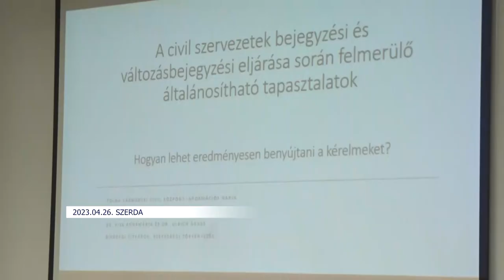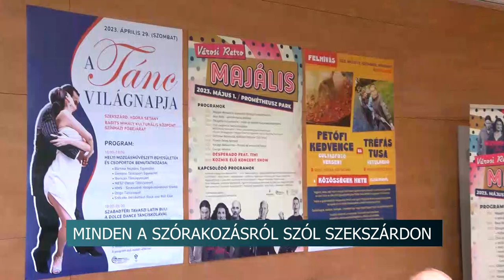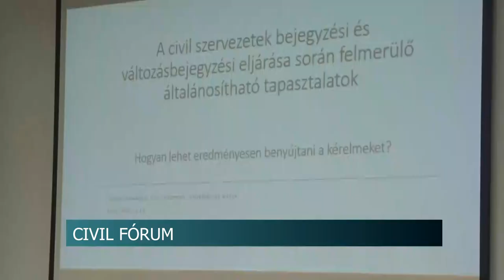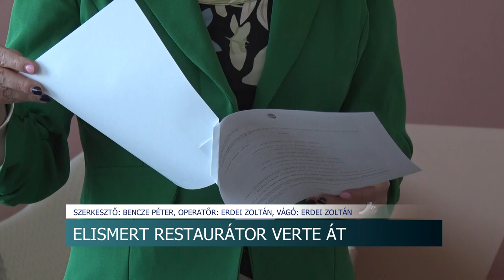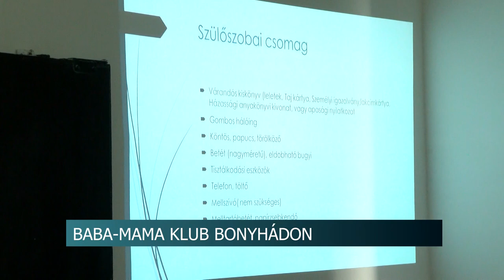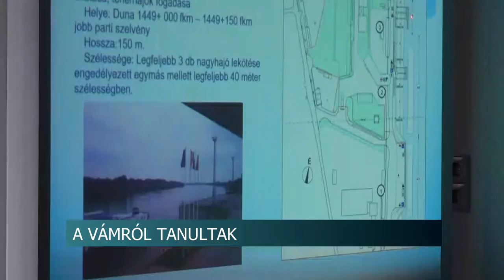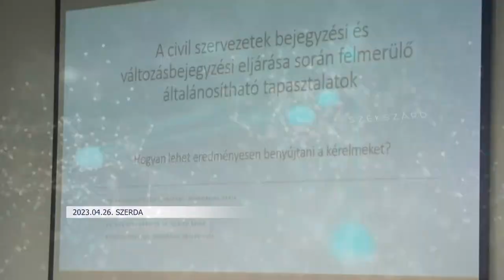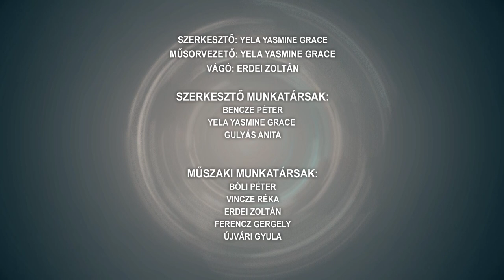Híradó - 2023.04.26.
Tartalom:
- Minden a szórakozásról szól Szekszárdon - tánc világnapi programok és retro majális várja a helyieket a hosszú hétvégén
- Péntektől jön a változás a kutakon
- Civil fórum - a bejegyzéssel, adatváltozásokkal kapcsolatos feladatokról is hallhattak a résztvevők
- 37 éve történt a kegyetlen baleset
- Tavaly csökkent a munkabalesetben elhunytak száma
- Elismert restaurátor verte át - több százezer forintja bánta a kölesdi férfinak
- Baba-mama klub Bonyhádon - havonta új témákkal várják a kismamákat a szakemberek
Regionális hírek:
- Tájékoztató és gyakorlati bemutató a mohácsi határkirendeltségen - Diákok ismerkedtek a vámellenőrzéssel
- Ferenc pápa apostoli látogatást tesz Magyarországra - mit várnak az emberek a pápalátogatástól
- Egy nap népviseletben - Sváb, székely, sokac és bunyevác ruhákba öltöztek a fiatalok